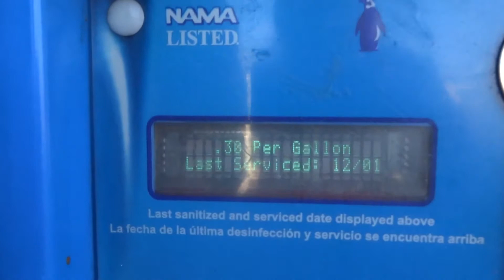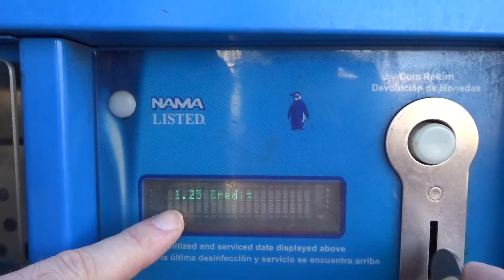Какая питьевая вода в Сан-Диего ? Как мы покупаем воду в США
Студенческая виза в США( F1) Учить английский язык в Америке. Как все сделать, с чего начать.